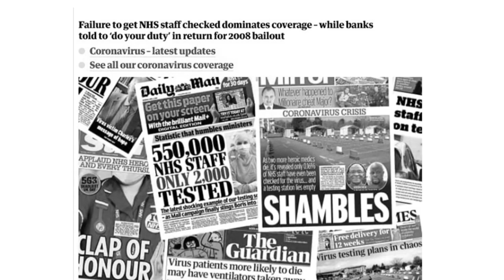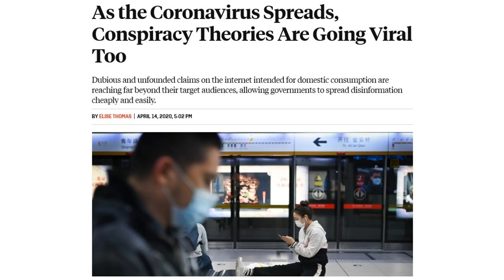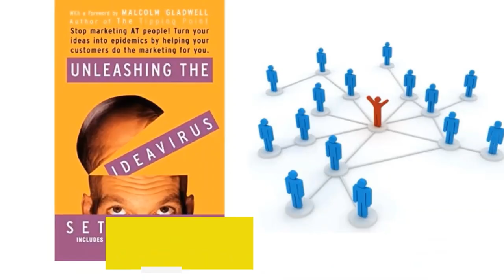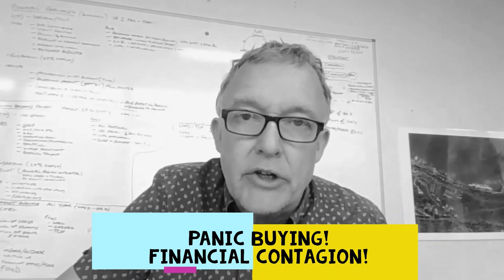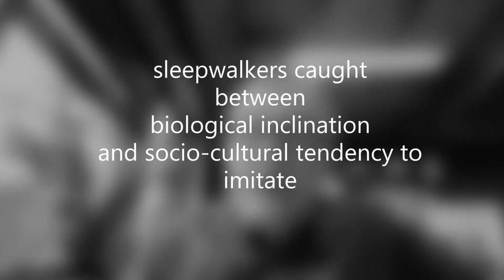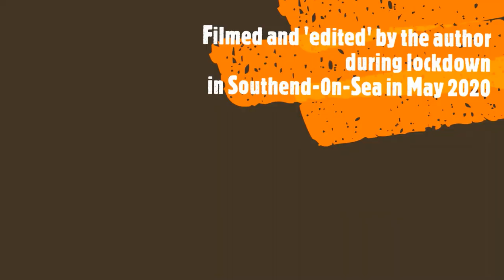Virality Contagion Theory in the Age of Covid 19 - Dr Tony Sampson